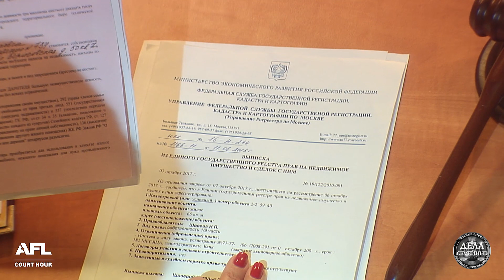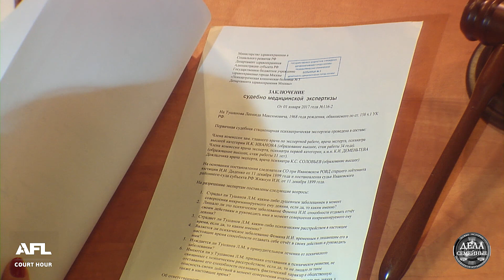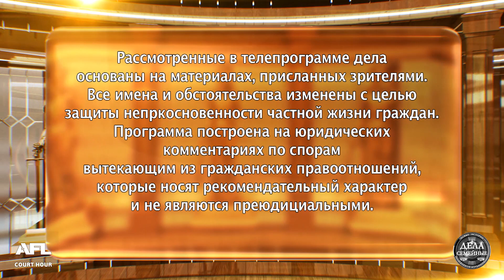Тайное место - Новые истории с Е. Кутьиной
Смотрите в программе: 1. Спорная квартира. По договору ренты жена должна была обеспечивать престарелого мужа питанием. 2. Тайное место. После смерти отца дочь переехала в его квартиру и вступила в наследство. Она не подозревала, что в наследство входила крупная сумма денег, которую отец спрятал в неожиданном месте. 3. Брак - ошибка. У мужчины пропала любимая жена. Спустя 7 лет выяснилось, что женщина жива.